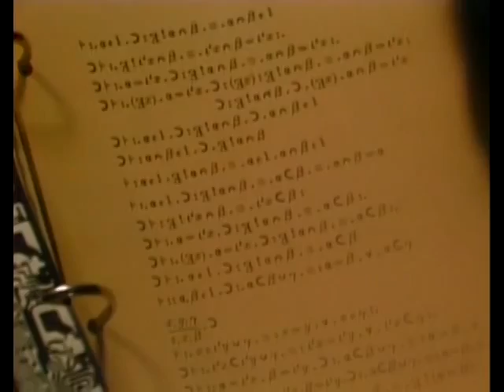Carl Sagan - 'A Glorious Dawn' ft Stephen Hawking (Cosmos Remixed)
A musical tribute to two great men of science. Carl Sagan and his cosmologist companion Stephen Hawking present: A Glorious Dawn - Cosmos remixed. Almost all samples and footage taken from Carl Sagan's Cosmos and Stephen Hawking's Universe series.

RIP Dr. Sagan, you will be missed!!

Please, click HQ to watch in better quality.

Lyrics:

[Sagan]
If you wish to make an apple pie from scratch
You must first invent the universe

Space is filled with a network of wormholes
You might emerge somewhere else in space
Some when-else in time

The sky calls to us
If we do not destroy ourselves
We will one day venture to the stars

A still more glorious dawn awaits
Not a sunrise, but a galaxy rise
A morning filled with 400 billion suns
The rising of the milky way

The Cosmos is full beyond measure of elegant truths
Of exquisite interrelationships
Of the awesome machinery of nature

I believe our future depends powerfully
On how well we understand this cosmos
In which we float like a mote of dust
In the morning sky

But the brain does much more than just recollect
It inter-compares, it synthesizes, it analyzes
it generates abstractions

The simplest thought like the concept of the number one
Has an elaborate logical underpinning
The brain has it's own language
For testing the structure and consistency of the world

[Hawking]
For thousands of years
People have wondered about the universe
Did it stretch out forever
Or was there a limit

From the big bang to black holes
From dark matter to a possible big crunch
Our image of the universe today
Is full of strange sounding ideas

[Sagan}
How lucky we are to live in this time
The first moment in human history
When we are in fact visiting other worlds

The surface of the earth is the shore of the cosmic ocean
Recently we've waded a little way out
And the water seems inviting